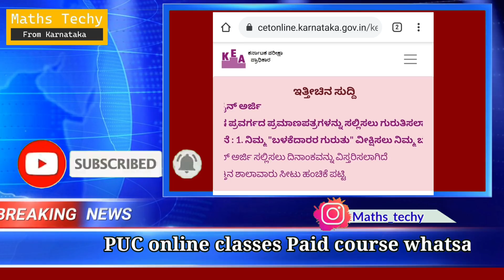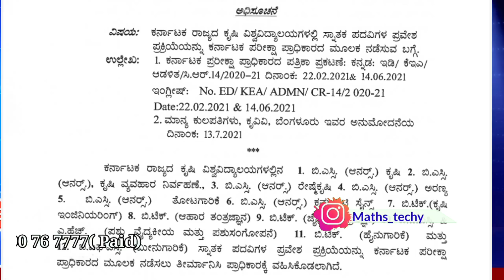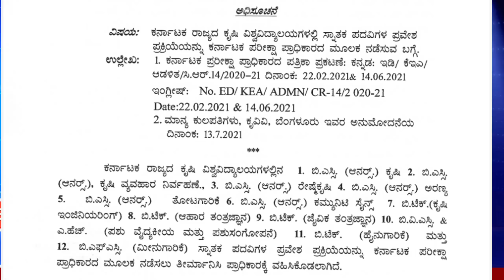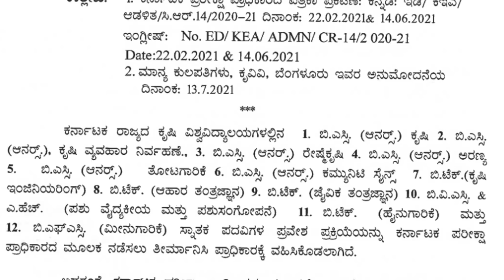ಅಗ್ರಿ ಪ್ರಾಕ್ಟೀಕಲ್ ಪರೀಕ್ಷೆ|ಇಂದಿನಿಂದ KCET ಎಡಿಟಿಂಗ್ ಲಿಂಕ್|ಶಾಲಾ ಆರಂಭಕ್ಕೆ ಕಾರ್ಯಪಡೆ ರಚನೆ|ಶೈಕ್ಷಣಿಕ ಸುದ್ದಿ